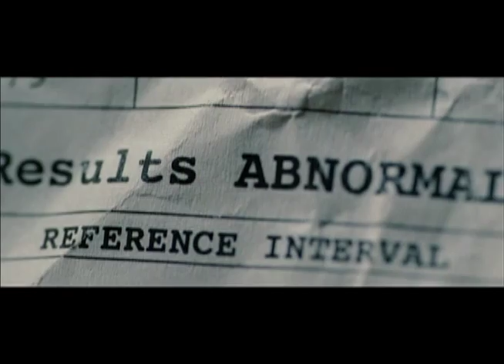Saoirse Ronan and Eric Bana Interviews for HANNA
Emmy nominated Jake Hamilton sits down with Saoirse Ronan and Eric Bana to talk about their new thriller, HANNA -- only on JAKE'S TAKES!